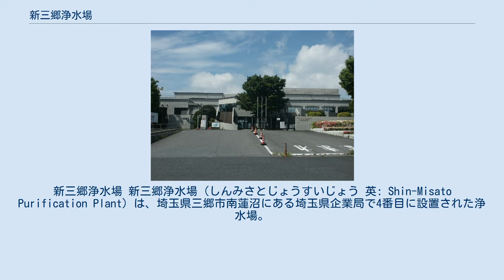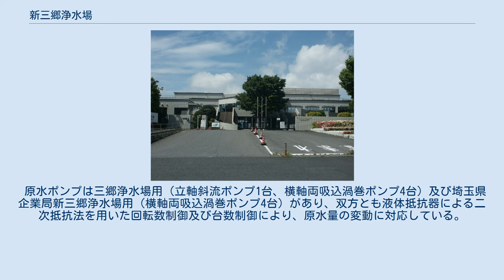新三郷浄水場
新三郷浄水場 新三郷浄水場（しんみさとじょうすいじょう 英: Shin-Misato Purification Plant）は、埼玉県三郷市南蓮沼にある埼玉県企業局で4番目に設置された浄水場。
 1990年7月通水。
原水は利根川系の江戸川の表流水から引き入れ、自然流下で東京都水道局三郷浄水場（一部施設を共有）へ導水する。
三郷浄水場の原水ポンプから新三郷浄水場の着水井に揚水した後、浄水処理され、大久保系・庄和系の各送水管へ送られ、県南部の受水団体の水道用水となる。
 横越流方式の潜り堰で浄水場から南東約1.8kmの江戸川右岸に8門を連続配置し、各門から取り入れた原水は扇形水路で取水樋管に集水し、取水所の接合井に導水する。
取水樋管入口にはゲート及び操作室を配置している。
 取水する為の管理施設で、取水接合井（縦6.6m×横19.0m×高さ21.9m）、取水ゲート（鋼製電動ローラーゲート、2,500mm×2,000mm）、流量計、取水量を調節する流量調節弁（鋼製電動バタフライ弁、φ2,600mm×2）、水質監視用水質計器等を設置している。
また停電時に備えて自家発電設備（ガスタービン三相交流同期発電機、210V×225kVA）を1台設けてある。
 原水ポンプは三郷浄水場用（立軸斜流ポンプ1台、横軸両吸込渦巻ポンプ4台）及び埼玉県企業局新三郷浄水場用（横軸両吸込渦巻ポンプ4台）があり、双方とも液体抵抗器による二次抵抗法を用いた回転数制御及び台数制御により、原水量の変動に対応している。
新三郷浄水場用の機器一式は東京都水道局が維持管理している。